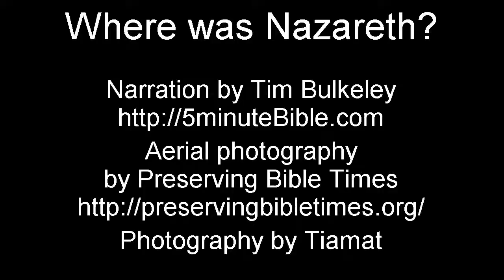Where was Nazareth?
Takes us to Nazareth Jesus home village, and shows how the location matters.